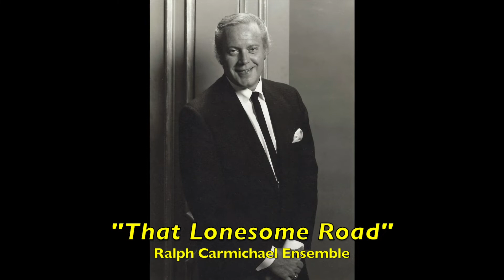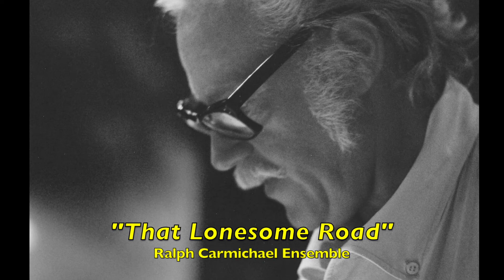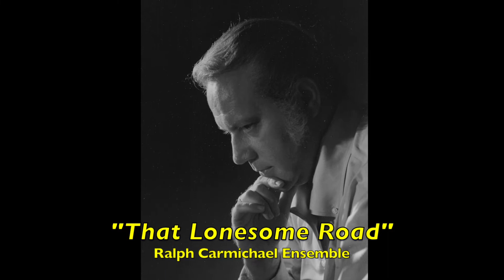"Sometimes I Just Feel It This Way" (Complete LP) - Ralph Carmichael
“Sometimes I Just Feel It This Way” (THE COMPLETE ALBUM) was not a project that Ralph ever planned to release! The tracks were recorded at the end of other recording sessions and were basically jazz improvisations (jam sessions) of some well-known tunes. Since there was no plan to put these on an album, timing of each tune was not a consideration. Ultimately, though, enough people expressed interest in the recordings that they were released on Light Records in 1970. There are seven tunes: “Every Time I Feel the Spirit,” “Just A Closer Walk with Thee,” “Goin’ Home,” “This World Is Not My Home,” “Nobody Knows the Trouble I’ve Seen” (for this song Ralph wrote a quick arrangement for strings and brass for the final chorus), “That Lonesome Road” and “When the Saints Go Marching In.”